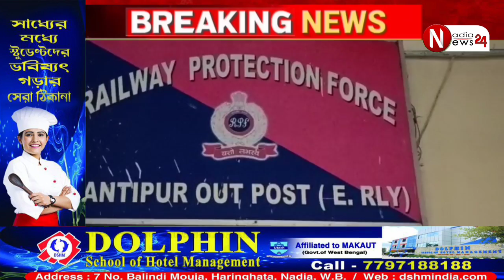ট্রেনের মধ্যে থেকে ছিনতাই বাজকে ধরে ৭৫ হাজার টাকা উদ্ধার জনতার